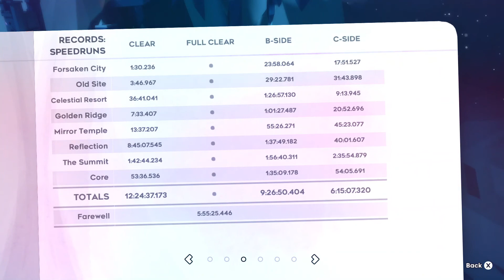Celeste 1-A speedrun 1:30 (dash)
SPEEDRUN?!! This is also a gaming channel so. gotta do it! Celeste is a wonderful game for speedrun so I tried it out! That is my skill in 3 months playing! Fingers hurt a lot...